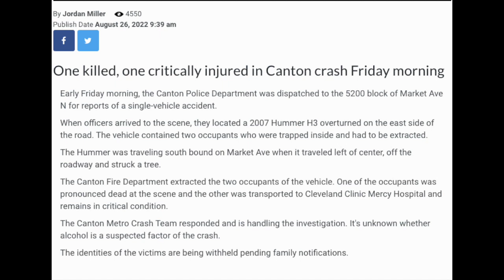(Canton) Hummer Overturned,One Dead And One Critically Injured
(Canton) Hummer Overturned,One Dead And Critically Injured
Story From Jordan Miller News